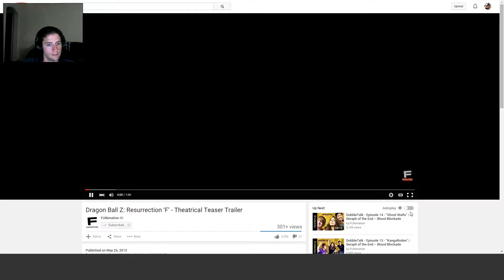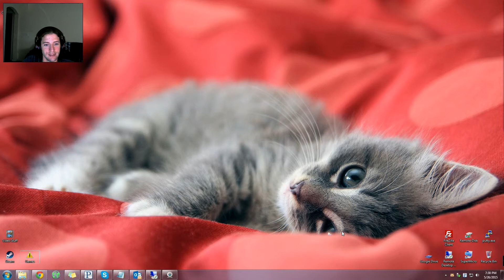Storms Storms storms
United States